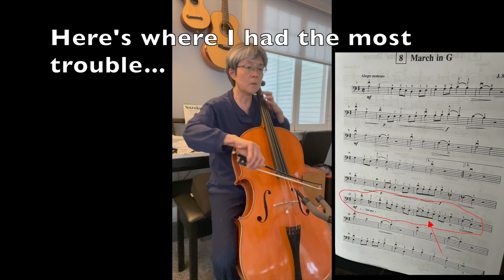First Attempts March in G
FIRST ATTEMPTS AT "MARCH IN G" from Suzuki Book 2.
This is kind of a fun one.

I still have VERY far to go, as far as adding the correct dynamics and (maybe, eventually) some vibrato. Primarily concentrating on just getting the notes and rhythm right, at the moment!!!